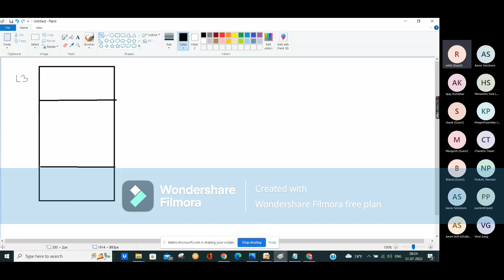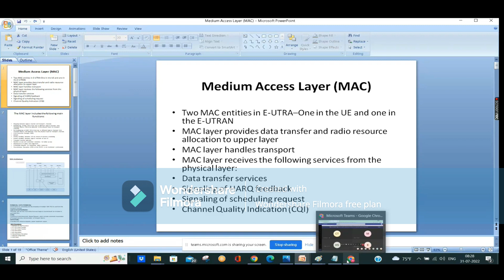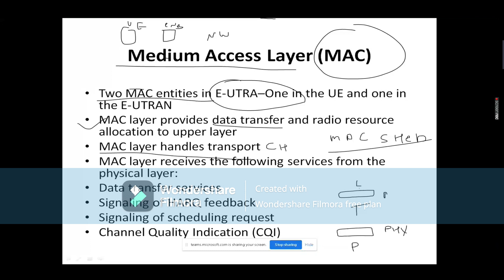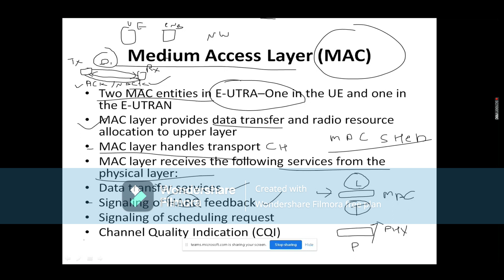LTE MAC LAYER FUNCTIONS